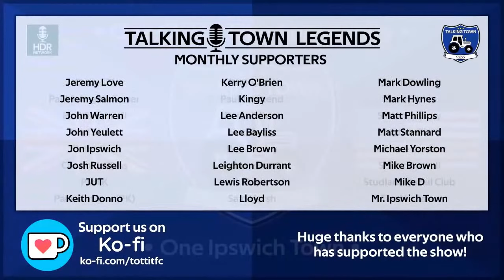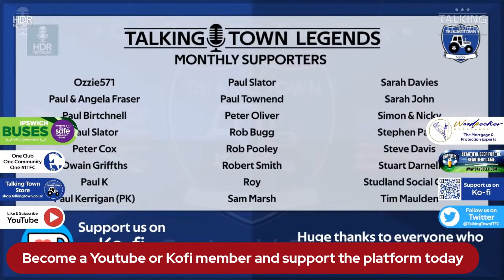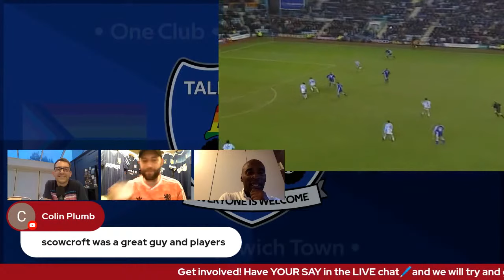AB FAB!! itfc Chat Special l | Fabian Wilnis Share stories and memories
Enjoy what we do? Get Value from our content? Then please consider becoming a YouTube Member. 🔥😎 From as little as £4.99 a month which is around 32p a show with our Fans react matchday shows as bonus content!!

Join the Talking Town team as they sit down to discuss the career of a fantastic player and servant for the football club in AB Fab Fabian Wilnis. A Play off winner, that goal against Man Utd and more.

Listen as Fabian will share stories and memories of a great side and a great time.

Totally unfiltered
Totally bias
Totally ITFC

Whatever your opinion have your say on your platform.

This is the most comprehensive Ipswich Town F.C matchday live reaction show on YouTube, Facebook, and Twitch.

Also joining us will also be the Ipswich Town fans as they give their views ahead of tomorrow's game.

Join us for the very best in ITFC fan-made content.

- 'Get 20% of when you use the code T.T '

--Clips used courtesy of ITFC and Dan Palfrey